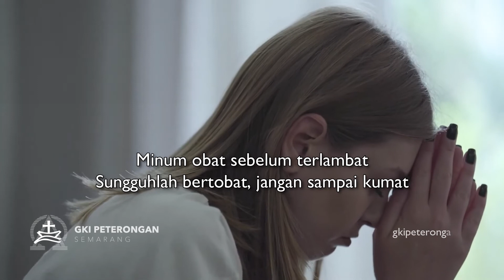Daily Wisdom - Obat Tobat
1 Korintus 15:9-10
Pdt. Rinta Kurniawati